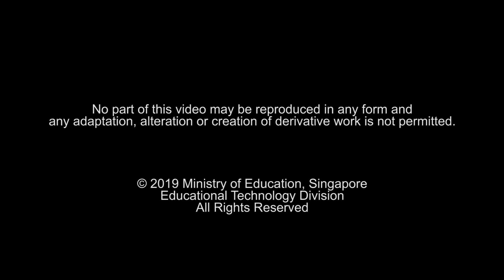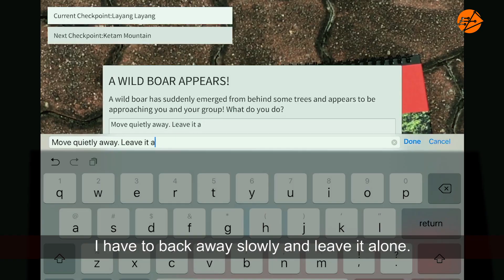Happenings@Hougang Primary School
Hougang Primary School's AR@H (Augmented Reality@Hougang Primary) app helps to deepen students' joy of learning through technology. The app enables students to apply the knowledge, skills and values they learnt from the PE syllabus.